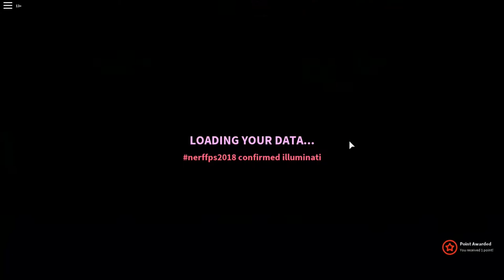Roblox |nerf fps| estoy op en este juego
Hoy probamos un poco mas el Nerf FPS , un FPS basado en las armas de Nerfy la verdad es que salio una de las mejores partidas !! Extremadamente epica !!

COPYRIGHT OUTRO:
CANCION:
'Oh Wonder Body' Gold Louis The Child Remix